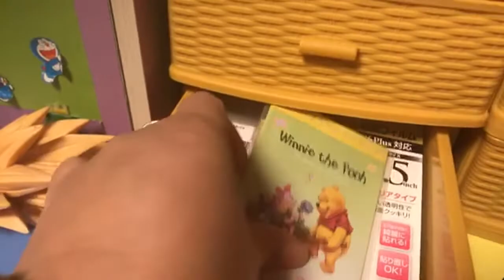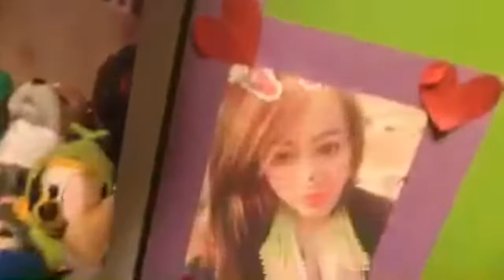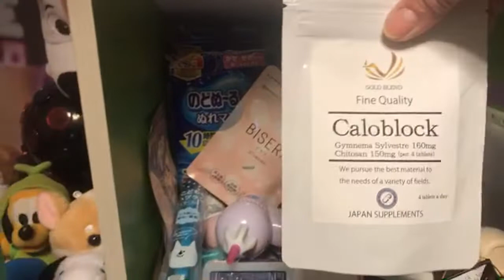Highlight 53:17 - 58:16 from Suroy suroy sa ta kadali dre sa Japan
Hatogaya City Hall @odawaraannalizaseijiaito